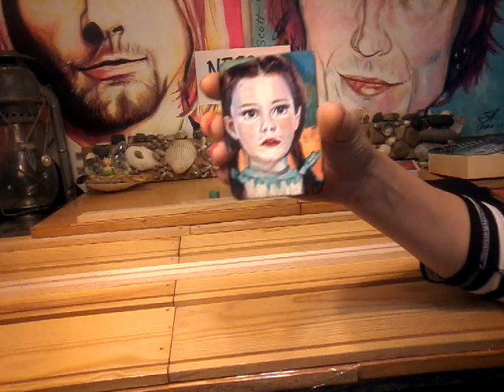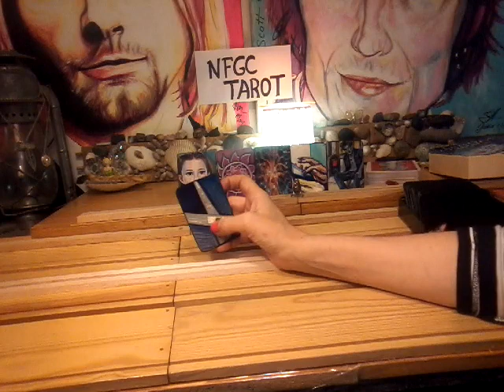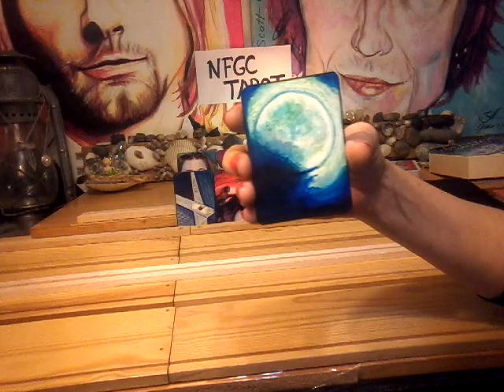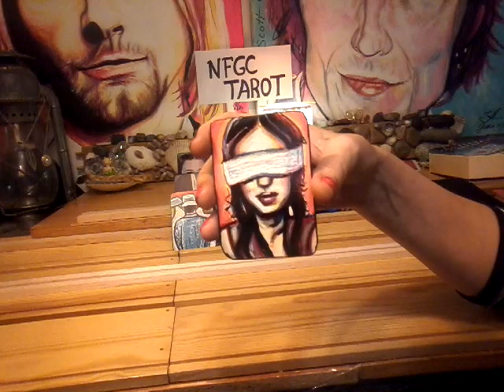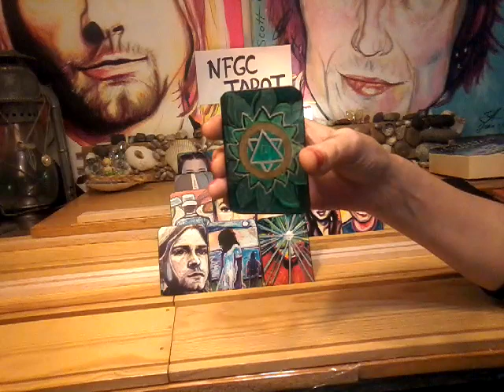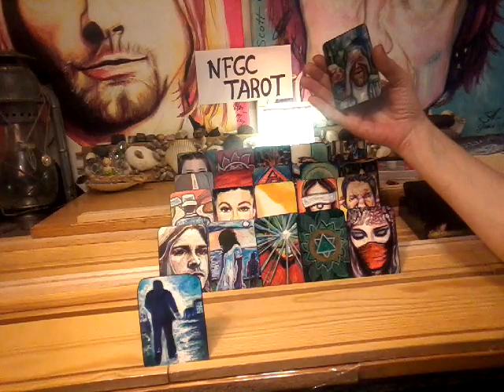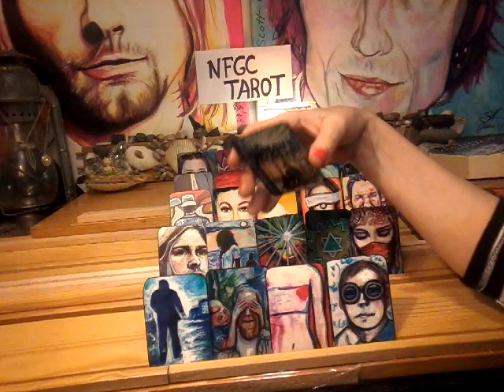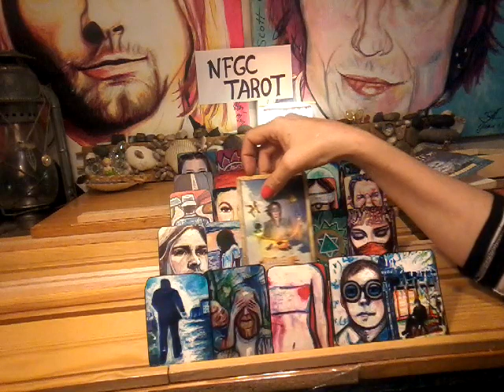NFgC Tarot~ 11:11 Twin flame ~ Yang ~ Oct 4-11~ I SEE YOU